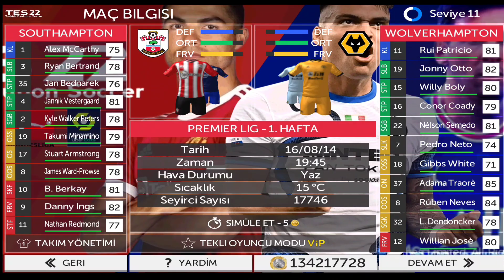TES 22 / Southampton'da Bir Türk ! Oyuncu Kariyeri #1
TES 22 Çıkış yaptı hem onu inceledik hem de yeni bir seriye başladık..

😉 Daha fazla video izlemek istersen oynatma listelerim ;